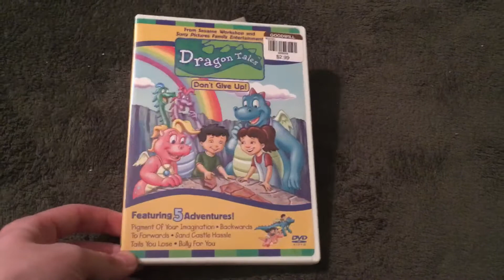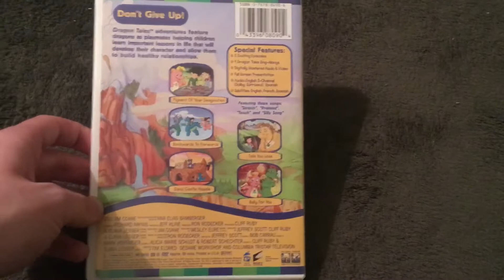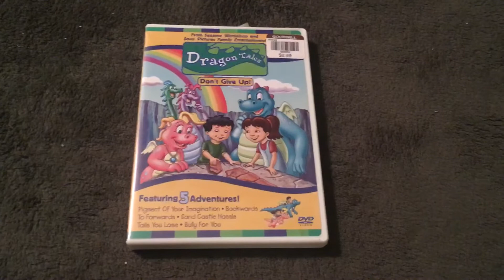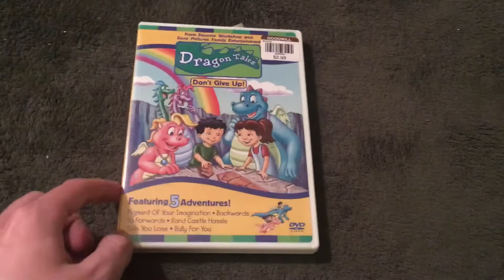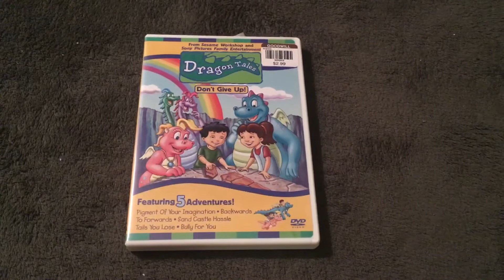A DragonTales DVD I watched today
This is a Video on this DragonTales DVD I watched today and it’s the 2002 DVD Don’t Give Up so I hope that you guys enjoy it and this Video is gonna be for FlickaLova2000 so I hope he enjoys it too. But to any DragonTales haters out there I respect your opinion as long as you respect mine.